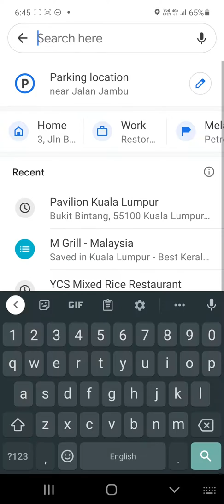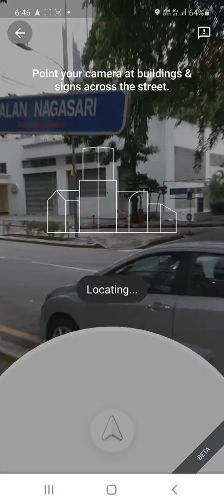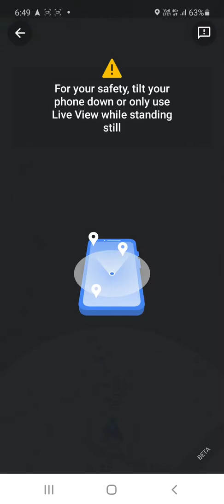Google Maps: Walk Guidance - Live View Walking Navigation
Using Google Maps Live View Walking Navigation